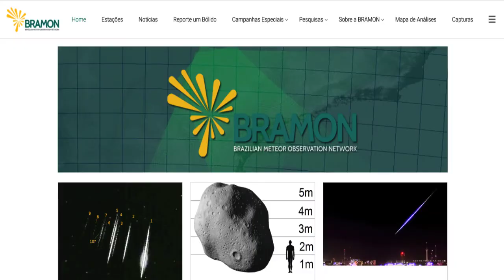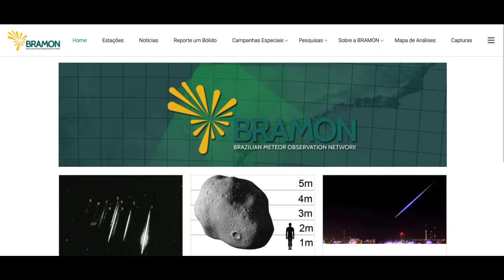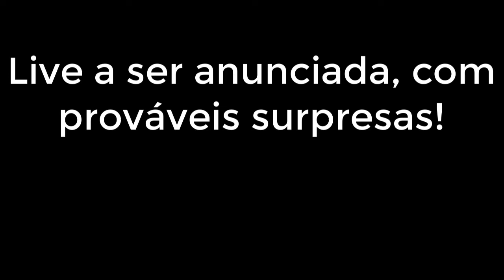Defesa Planetária -Aula 5 - Como ser voluntário? - Educação e Coordenação.